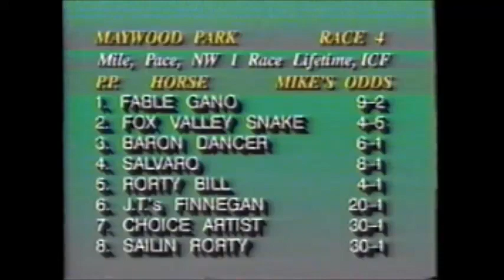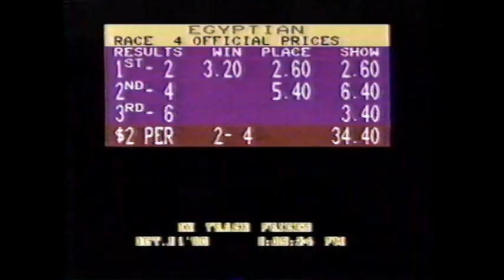1990 Maywood Park FOX VALLEY SNAKE Richard Schroeder